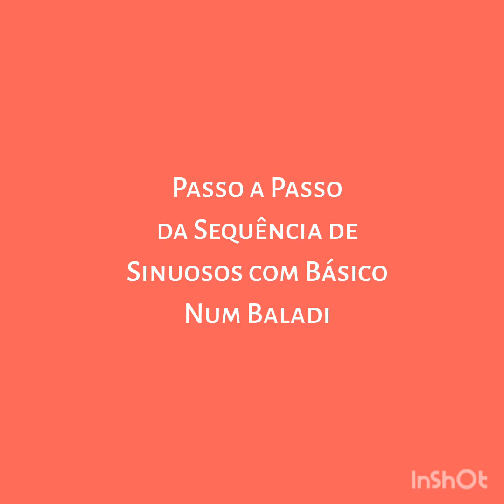Sequência linda num Baladi Romântico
Sequência de Sinuosos com Básico Num Baladi Romântico

Aqui ensino a Dança do Ventre Descomplicada!